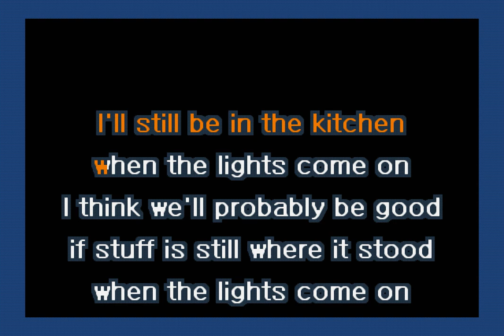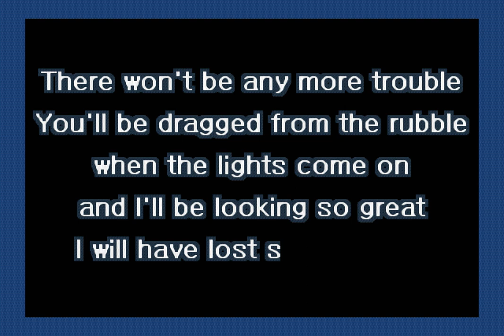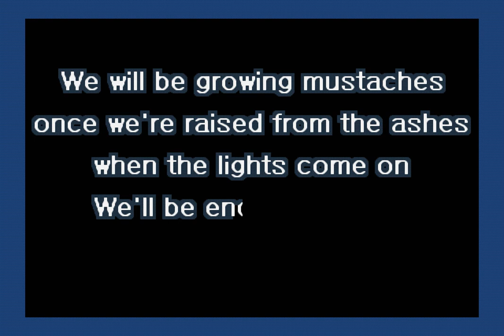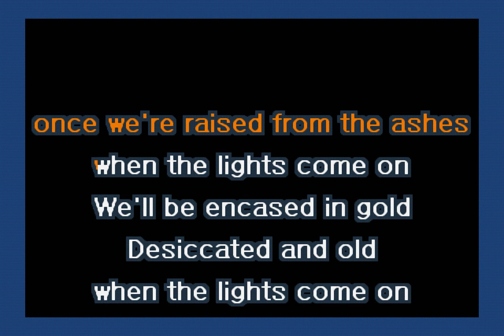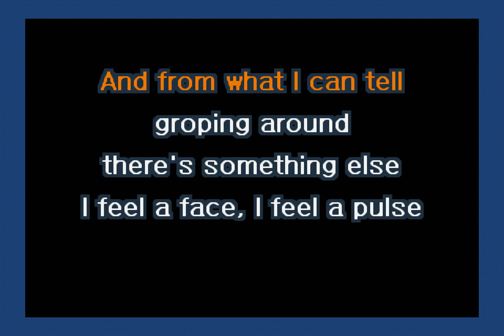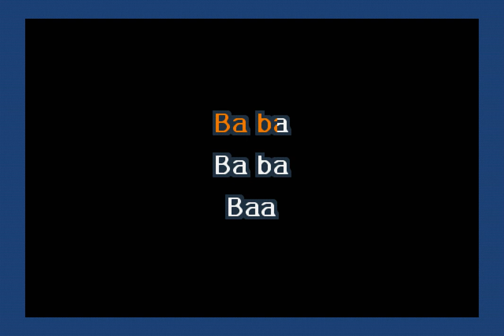They Might Be Giants - When The Lights Come On (Karaoke)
A karaoke version of When The Lights Come On by They Might Be Giants.